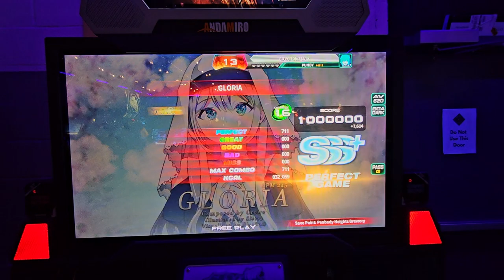Gloria D16 PG SSS+ 1,000,000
chives :)

Footwear: Skinners Comfort 2.0 // Nike Free Runs 2018